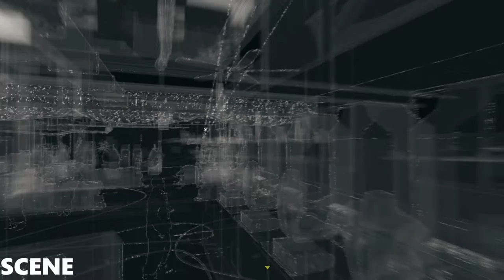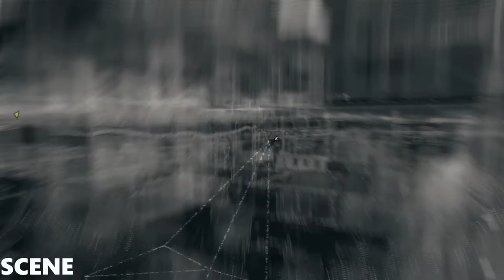Watch Dogs Walkthrough Part 15-Bulldog - (GTX970 ULTRA )1080p